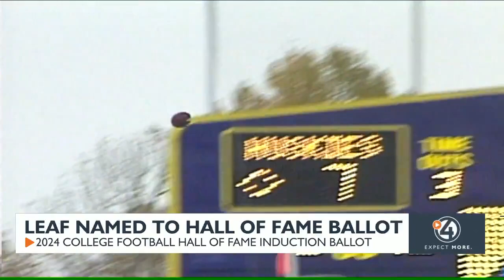Former WSU QB Ryan Leaf named to 2023 College Football Hall of Fame ballot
PULLMAN, Wash. — One hundred players and 32 coaches were named to the 2024 College Football Hall of Fame induction ballot, and for the second straight year, that ballot will include former Washington State QB Ryan Leaf.

Leaf is arguably the best QB in WSU football history and easily the most accomplished at that position.

So if you put all of the off-the-field issues aside, he should be getting in the Hall of Fame sooner rather than later.

In his three years at Pullman, he threw for over 7,400 yards and 50 touchdowns. It was his 1997 campaign, however, that made him a household name. Leaf was named the Pac-10 Offensive Player of the Year, as well as a First-Team All-American.

During the 1997 season, he also helped lead the Cougars to their first 10-win season since 1929. That season eventually ended in the conference championship and an appearance in the Rose Bowl.

He was then selected No. 2 overall in the 1998 NFL Draft by the San Diego Chargers behind Peyton Manning.

The 2024 Hall of Fame Class won't be announced until sometime in early 2024, but even if Leaf doesn't make it on this attempt, he still has 23 years of eligibility left.